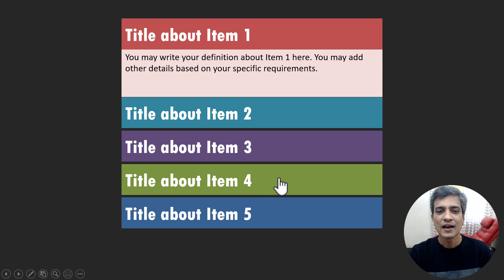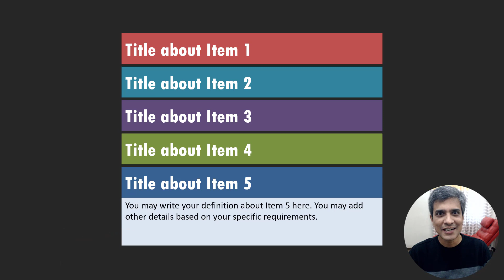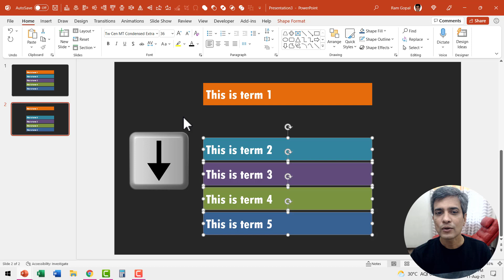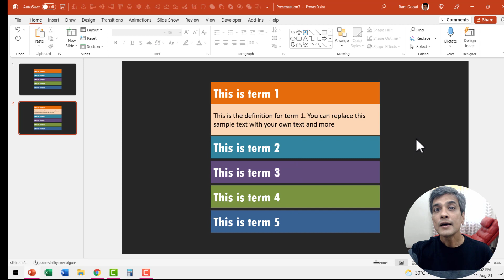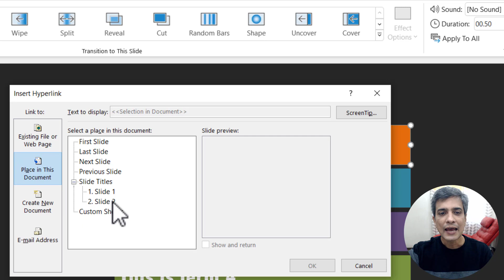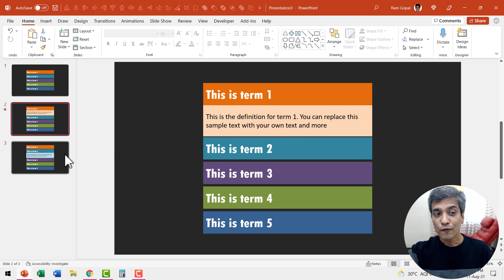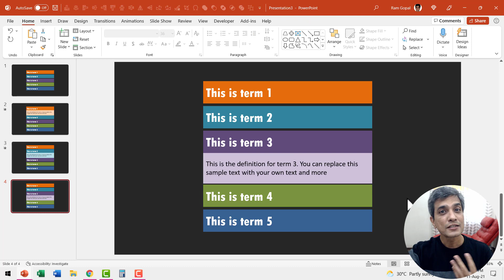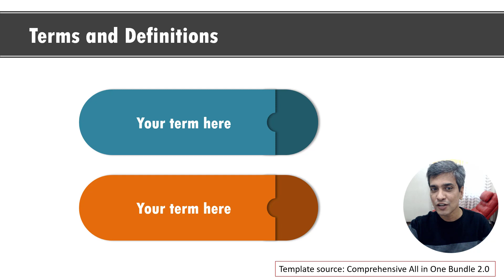Interactive PowerPoint Morph Animation [Accordion]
Easy Step by Step Interactive Accordion Style Morph Animation in PowerPoint to engage your audience! Create Terms and Definitions, menu, or any other content with expanding and contracting information boxes. This interactive slide is useful for teachers or for any others presenting any type of information.

To use Morph Transition effect, you will need PowerPoint 2019 or Microsoft 365 versions of the software. You can also use Fade Animation effect if you have any previous PPT version.

Contents of this video:
00:00 Preview of Interactive Accordion
01:05 Add shapes for Accordion
02:15 Add 1st Description box
03:36 Add Morph Transition Correctly
04:11 Connect Across Slides for Interactivity
06:30 Set up for Slide 3
08:00 Creative Terms and Definitions Templates
Link to Comprehensive All In One Bundle 2.0